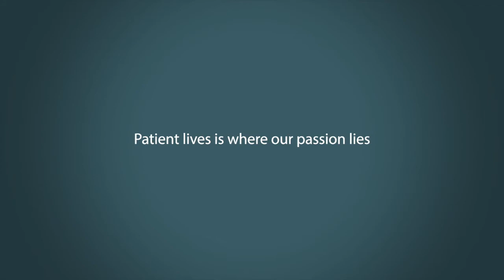Lean In To Being A Clinical Research Associate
We do:
» Insider Interviews
» Resume Reviews
» Education